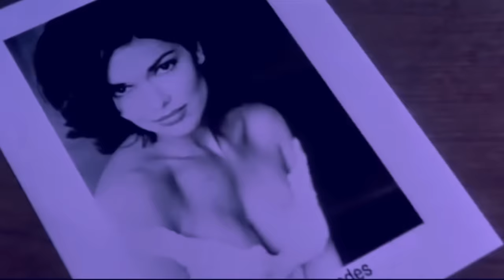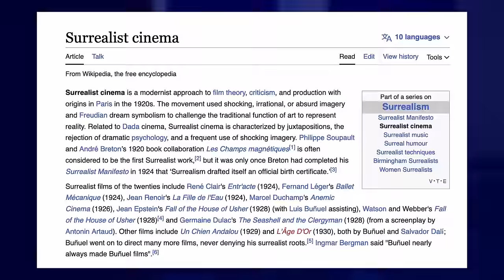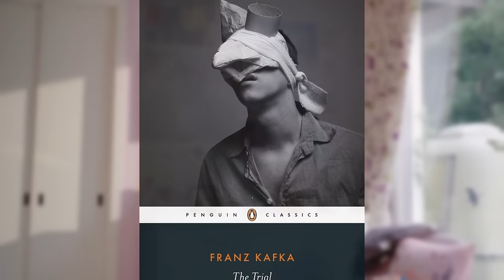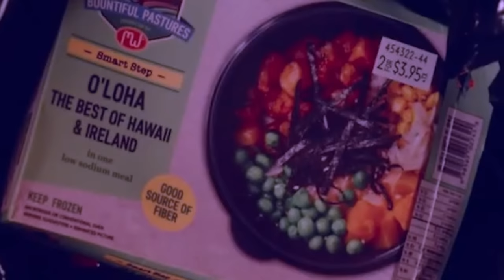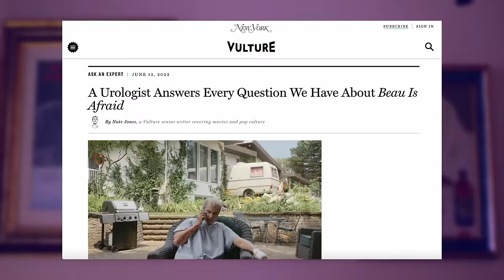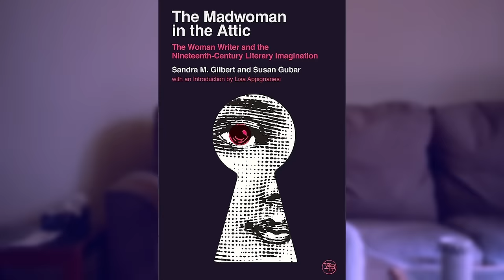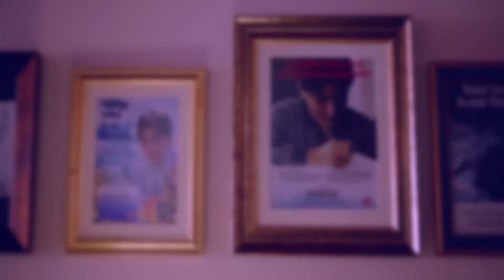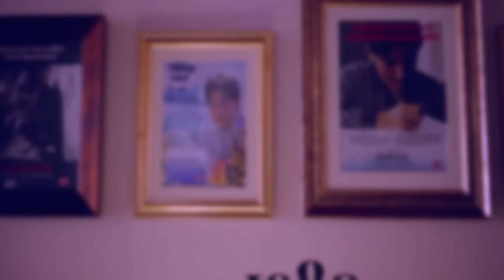Beau Is Afraid ACTUALLY EXPLAINED (Yes, really)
Ari Aster's latest work has left audiences scratching their heads the world over. Beau Is Afraid follows the trials and tribulations of Beau Wasserman (Joaquin Phoenix) as he makes his way to his mother's funeral. It's a journey that will take him to his own personal Heart of Darkness as he confronts the truth about his fears, his anxieties, and his mother. There's been no shortage of attempts to "explain" Beau Is Afraid, but all of them have (IMHO) failed to really capture the most important aspects of this film. BIA is a work of subversive cinema that challenges certain ideas that are currently in vogue, and for that reason, there's been a lot of confusion in its reception. But make no mistake, Ari Aster's third major work has something to say.

NOTE: Clips are property of A24. This video is made for purposes of commentary and NOT an infringement on copyright 107